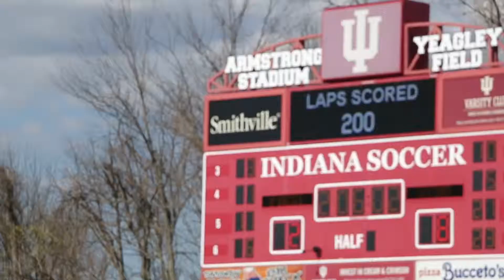Little 500 2016 Men's and Women's race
Little 500 Coverage